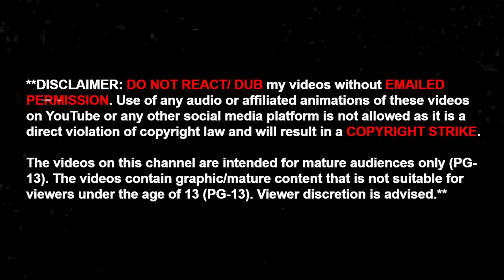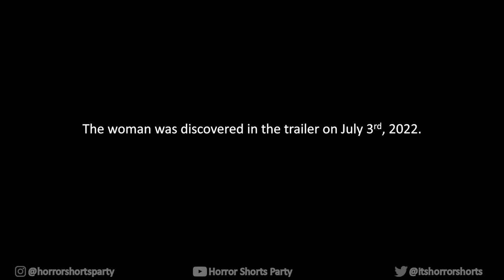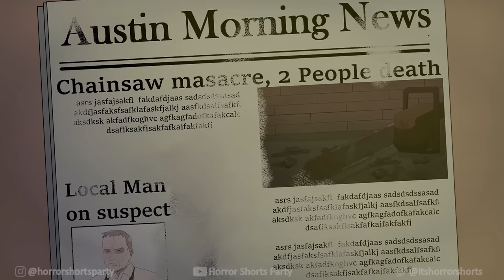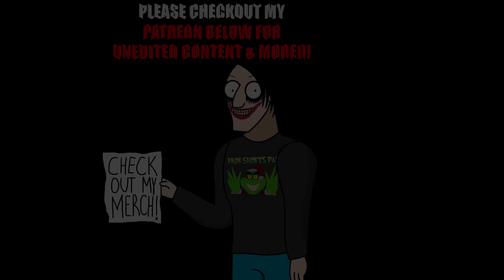3 TEXAS CHAINSAW MASSACRE HORROR STORIES ANIMATED